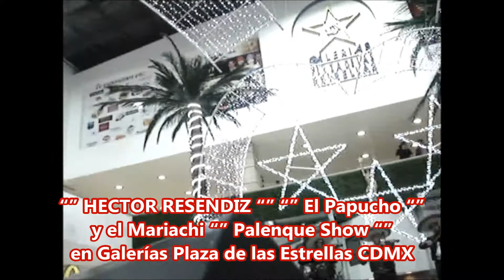Hector Resendiz el PAPUCHO -- en Galerías CDMX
El Cantante imitador “” Héctor Reséndiz el PAPUCHO “” Acompañado del Mariachi “” PALENQUE SHOW “” fue invitado de honor donde imito al Divo de Juárez el Cantautor “” JUAN GABRIEL ”” y el público y fans que asistió al evento estaban alegres y contentos festejando el Aniversario de los 36añosdeestrellas de#ViernesDeLuminariass en Galerías Plaza de las Estrellas CDMX video grabado y editado por